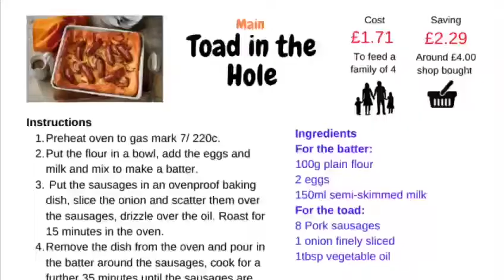How to make a Toad in the Hole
To make your Toad in the Hole you will need:

For the batter:
100g plain flour
2 eggs
150ml semi-skimmed milk

For the toad:
8 Pork sausages
1 onion finely sliced
1tbsp vegetable oil

This recipe requires the use of:
A baking dish
Chopping board and knife
Kitchen scales
Mixing bowl
Jug
A whisk or a fork

Happy Cooking!